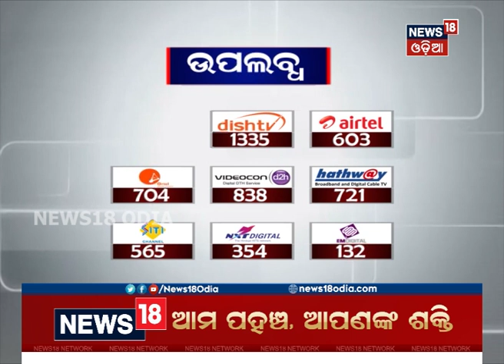କଟକରେ କୁକୁର ବନ୍ଧ୍ୟାକରଣ ଯୋଜନା ଫେଲ୍